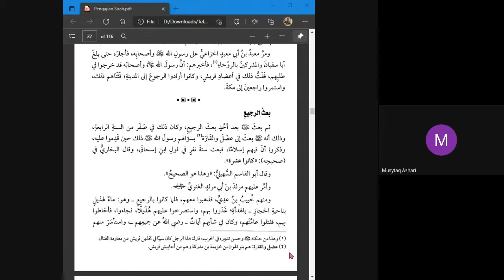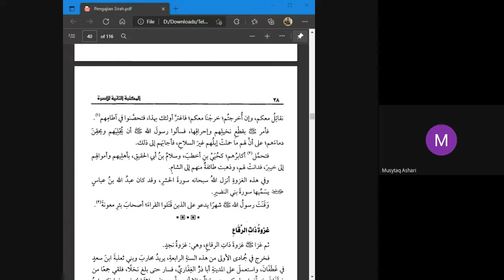#12 Mukhtasar al Fusul fi Sirah ar Rasul karangan Imam Ibn Kathir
PENGAJIAN SIRAH: Kitab Muktasar al Fusul Fi Sirah ar Rasul karangan Imam Ibn Kathir

"Sirah Nabi صلى الله عليه وسلم adalah amat diperlukan bagi semua umat Nabi صلى الله عليه وسلم kerana dengan ilmu sirah ini dapat kita mengenali Nabi kita صلى الله عليه وسلم dari aspek perjalanan hidup Baginda صلى الله عليه وسلم dalam proses menyebarkan dakwah agama Islam. Disamping itu, kita juga dapat mengetahui bagaimana Nabi Muhammad صلى الله عليه وسلم mentarbiah para sahabat Baginda رضي الله تعالى عنهم.

 Bukan itu sahaja, didalam ilmu sirah ini dapat kita mempelajari ilmu yang lain, seperti ilmu akidah, fiqh dan tasawuf sepertimana yang dinyatakan oleh al Imam Ibn Kathir didalam pendahuluan kitab al Fusul fi Sirah ar Rasul yang kita akan baca nanti. Semoga dengan pembacaan kitab sirah ini, dapat menambahkan lagi pengetahuan kita tentang Nabi Muhammad صلى الله عليه وسلم. "